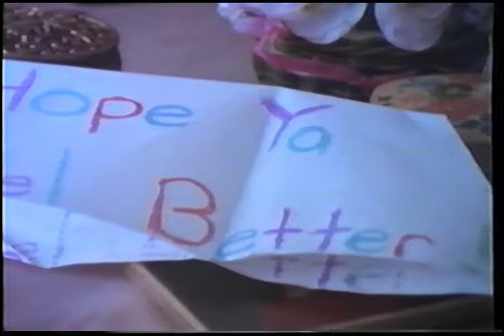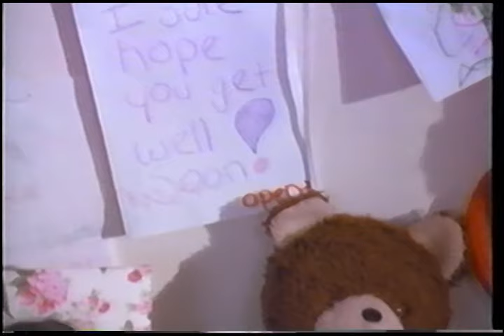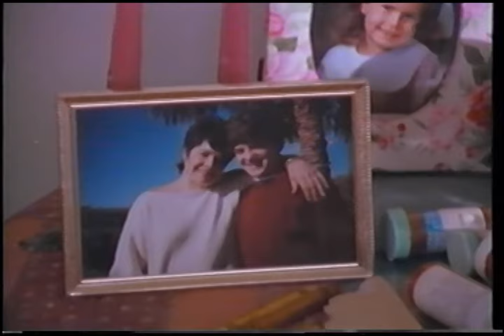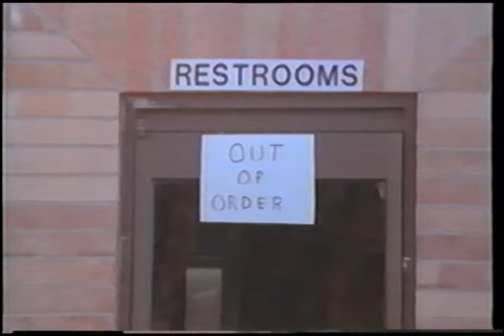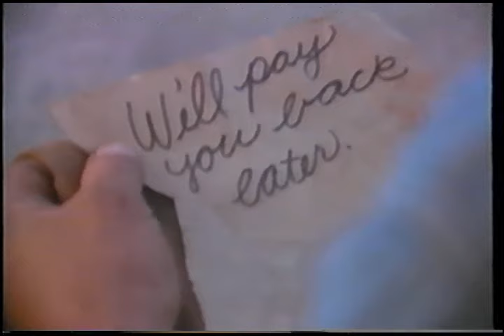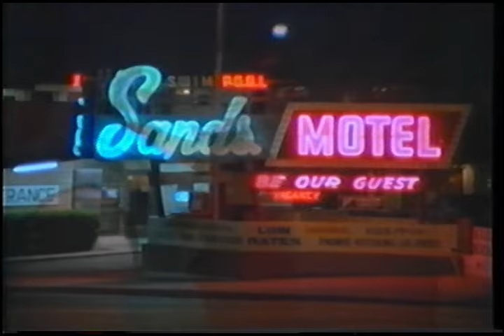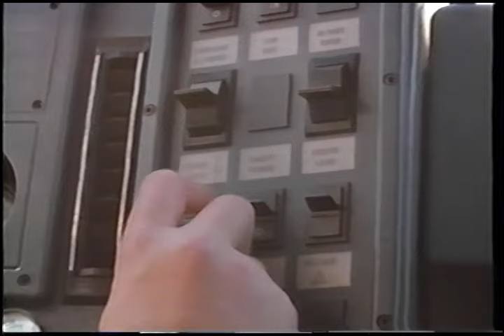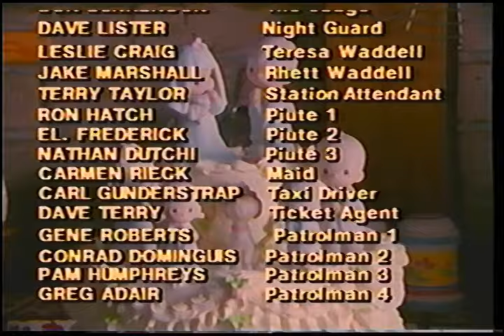On Our Own (1988)